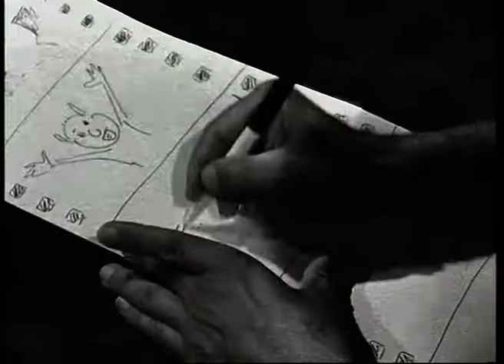Фильм Ильи Гутмана "Юрий Никулин", 1967 год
Совэкспорт фильм представляет оригинальную версию фильма о Юрии Никулине. 1967 год.
Авторы сценария: Аркадий Арканов, Илья Гутман
Режиссёр - оператор: Илья Гутман
Текст читает  Леонид Хмара